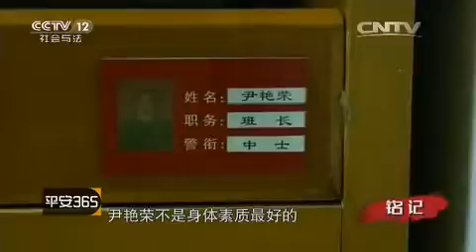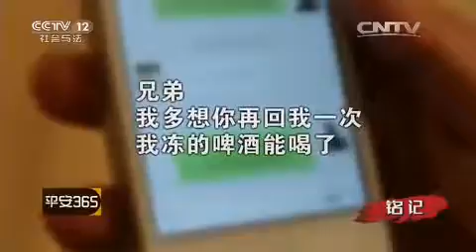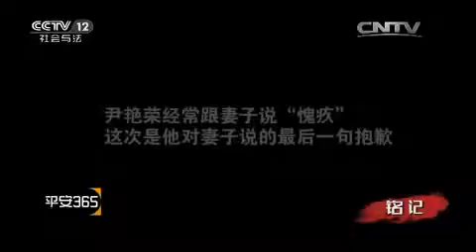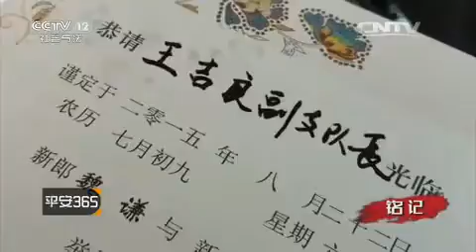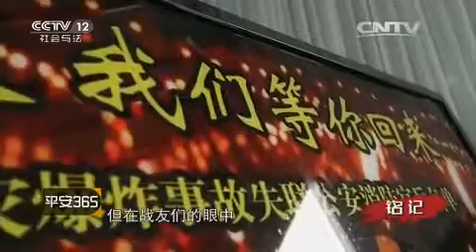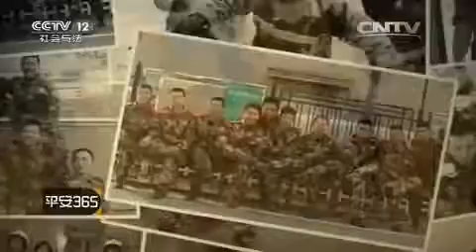铭记【平安365 20151229】